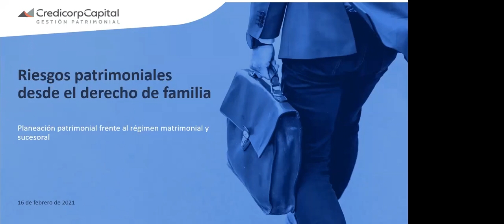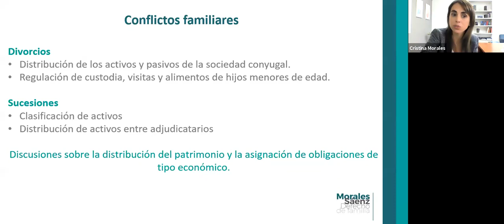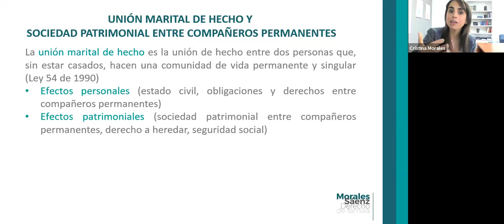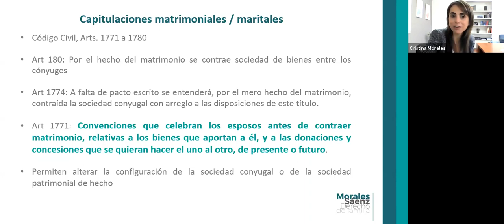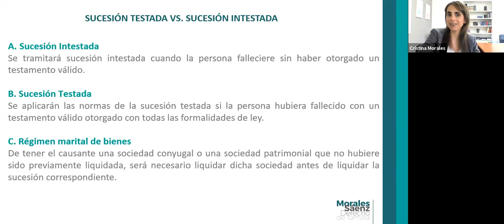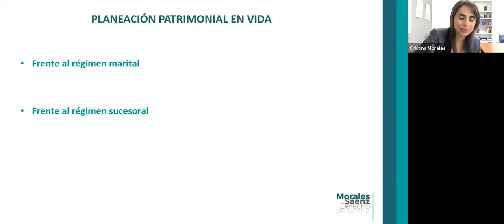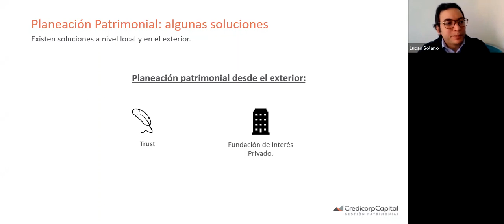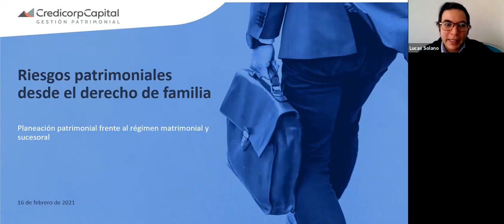[Colombia] Webinar: Riesgos patrimoniales desde el derecho de familia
Conozca de la mano de Cristina Morales, Abogada de la firma Morales Sáenz Derecho de Familia, y Lucas Solano, Wealth Planning Manager de Credicorp Capital, quienes dan una mirada a todos los aspectos que se deben tener en cuenta cuando se trata de organizar su patrimonio familiar desde el régimen matrimonial, sucesoral, sus riesgos y algunas soluciones prácticas.